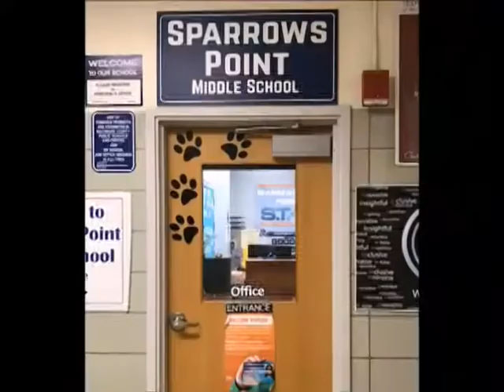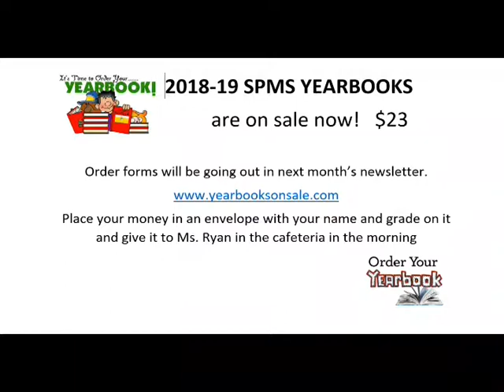December 12, 2018